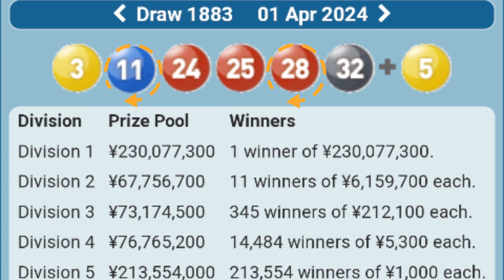Japan Lotto 6 K.C. and P.K.C. DATA for Mon 8.4.2024 J1885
Lotto Info Entanglement are real.
You can get real life advantage thru lotto games.
P.K.C. are sometime help for lotto prediction.

Group of winning numbers determine by :
SN.
tSN.
sNB.
Diff
CTL
NCD.
and Previous F.P.
Scenario :
Fruit are not far from the Tree
-+ 100.
-+ 200.
-+ 300.
-+ 400.

SG8,SG6,SG3,SG5

NCD is not Winning Numbers.
NCD is not Non Winning Numbers
NCD are among Lotto Info in The BOX.
We can use NCD and CTL to identify  tSN,sNB,C.W.N. and other Lotto Info.

Method :

  1.Write down all data of F,E,D,C,B.
both NT and RT .
2.Draw Diff as many as possible

3.Nominated SN from Significant SG ; SG8,SG6,SG7,SG3,SG4.
Promoter Region NT F,RT F.
4.Nominated SN from Cluster K.C.
5.Follow Up by SG2,SG1.
6.Get tSN from nominated SN  from SG' Search and entire K.C. Data
7.Use tSN to identify F.P. and S.P.
8.Find sNB from SG8,SG3,SG4.
8.a.Use C.W.N. to identify F.P. and S.P.
9.Use sNB to KNOCK DOWN Non Winning Numbers in the set of F.P. and S.P.
10.Enhance F.P. and S.P. with SN,tSN; tSNa,tSNb,tSNa,tSNc etc...
11.Bind F.P and S.P.
12.Enhance the results of Binding F.P. and  S.P. with SN or SN & tSN ( Finalize Division 1 ).

13.It is better to find only F.P. then do Codon Analysis  then enhace than find both F.P. and S.P. then enhance.

When searching for SN :
Search ;
Upper target Combination.
Target Combination.

Fact ;
tSN,sNB BOX or the BOX almost always consist of :
tSN.
sNB.
SN.
C.W.N.
CTL.

SN.
tSN.
SN.
tSN.
SNproducese tSNs.

tSNs.
sNBs.
CTL.
C.W.N.

ecarusnock.

Also see...